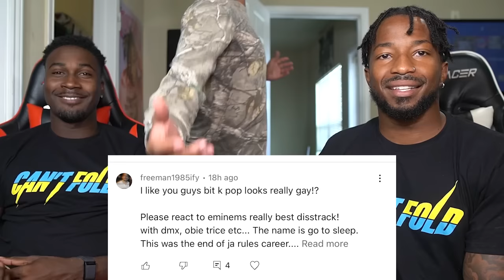SHADY 2.0 CYPHER - EMINEM, YELAWOLF & SLAUGHTERHOUSE UNCENSORED (REACTION!)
Give us a comment on what y’all want us to do. We appreciate y’all very much. Y’all stay safe out there!